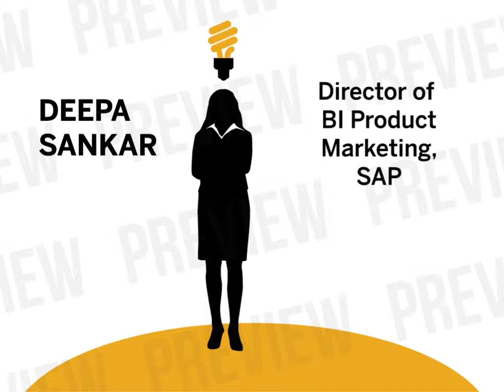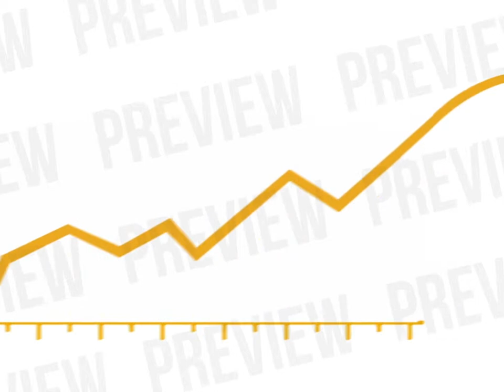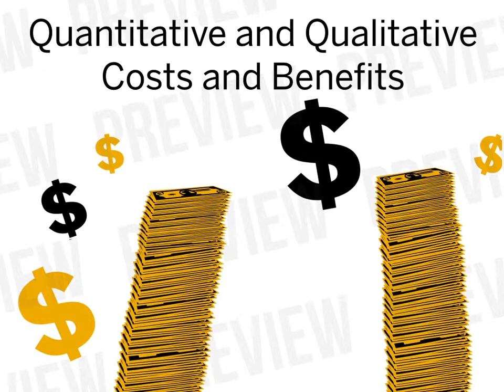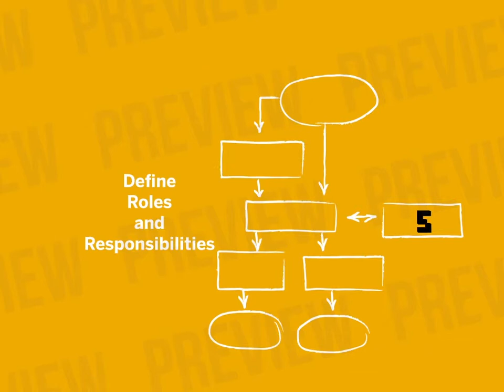SAP - 01 BI Strategy